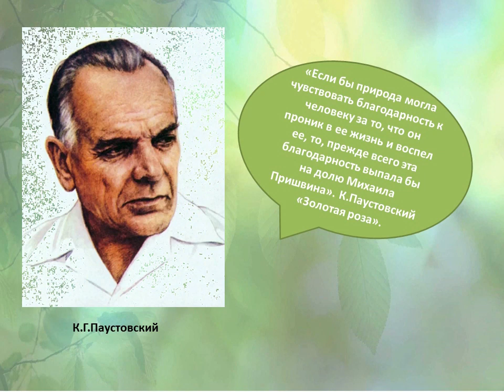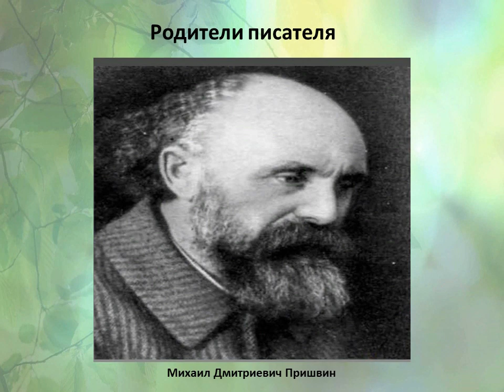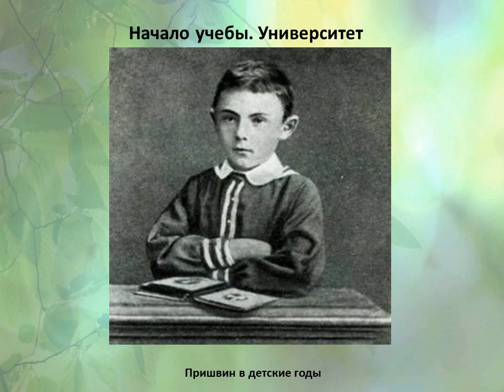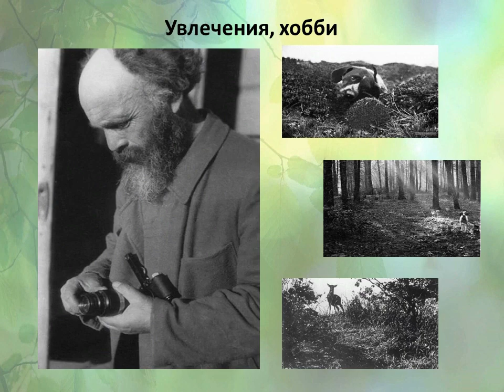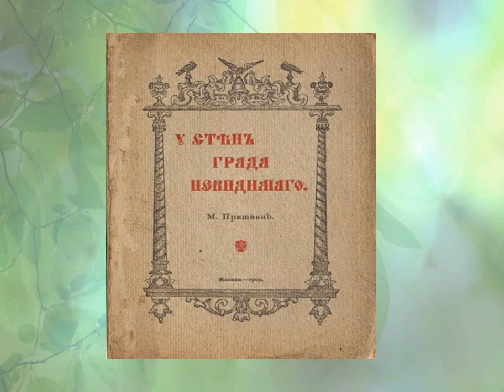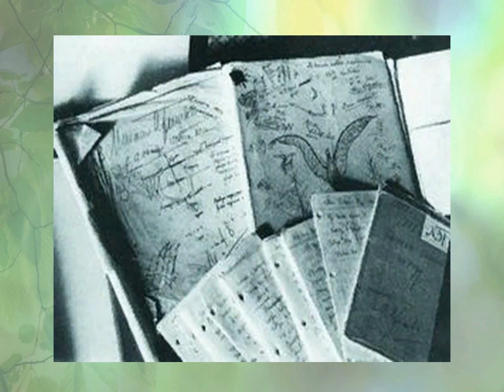Певец русской природы — Михаил Пришвин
Видеопрезентация Цигломенской библиотеки № 16 о жизни и творчестве «певца русской природы» М. М. Пришвина.